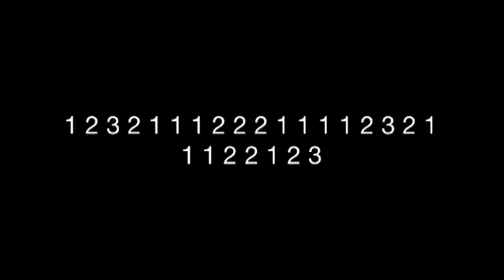How to play Mary had a little lamb on tin whistle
These are the notes
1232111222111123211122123